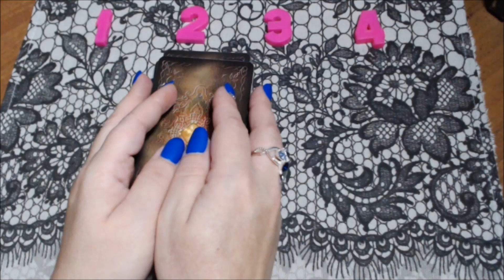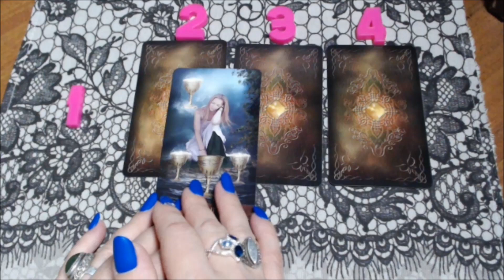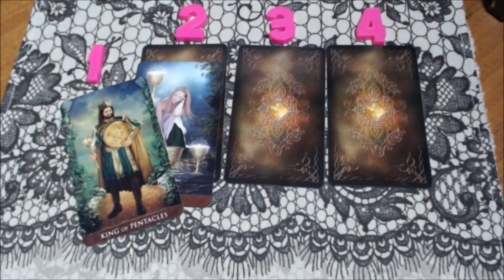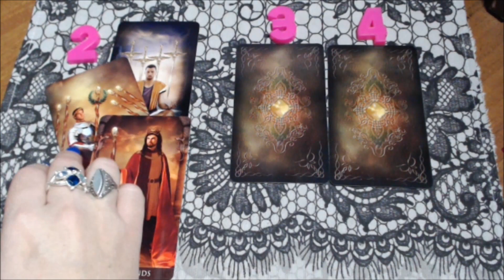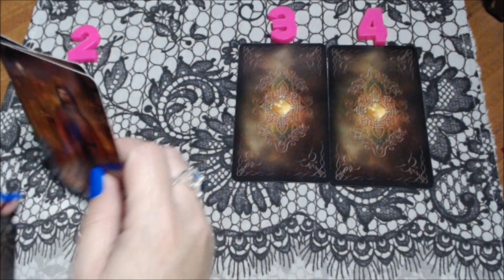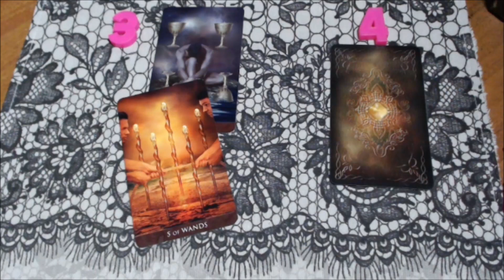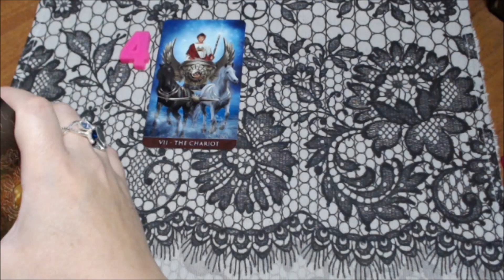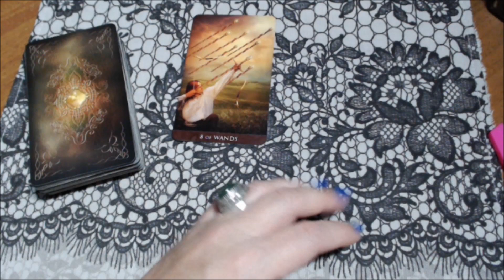Какое место вы занимаете в жизни мужчины???//гадание таро онлайн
Узнайте, какое место вы занимаете в жизни мужчины???//гадание онлайн  на картах таро